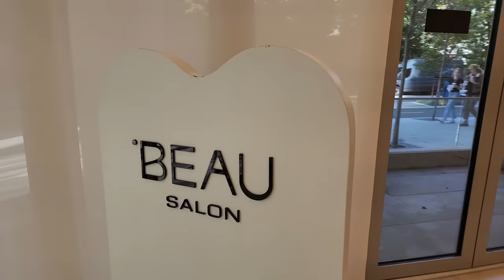I shaved my dads hair off & then cut mine short & dyed it DARK! + GIVEAWAY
1. This giveaway is open internationally and you must be 18+ to enter, or have your parents permission
2. You must follow the following Instagram handles: @WelcomeToBeau @HairByArmineh @MollyBurkeOfficial
3. Go to the latest post on the @WelcomeToBeau instagram page and comment to enter!
4. The @WelcomeToBeau instagram account will contact the winner directly! The prize is a hair care bundle!

Hanna Lucas
Linda Møller
Ryan Sivek
Melissa Haley
Kinivaq
Kitty